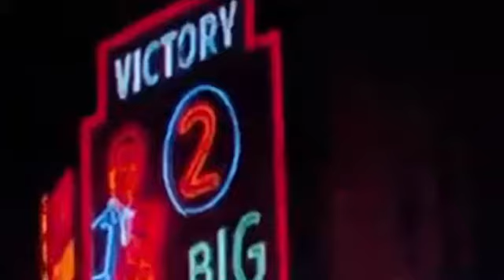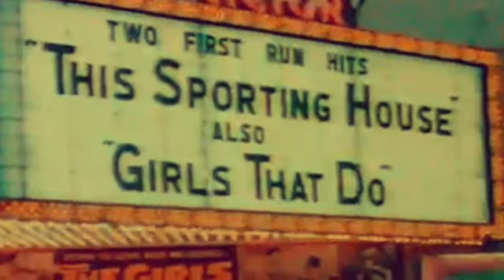This Year’s Girl Cover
Elvis Costello Uke Cover